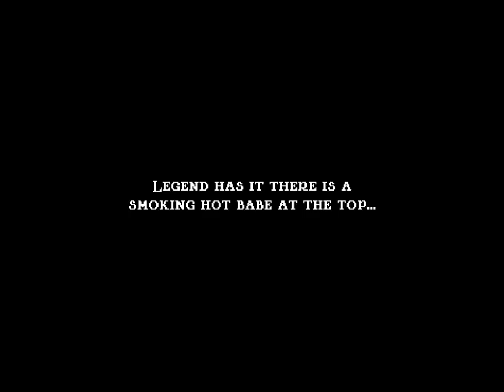HARDCORE Platforming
I play Jump King again! With commentary / reactions.

Jump King by Nexile